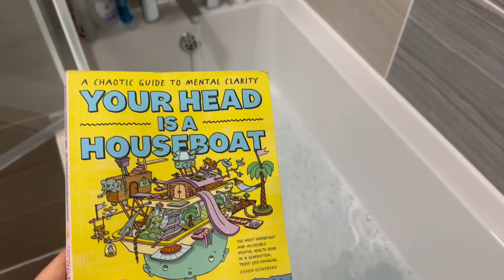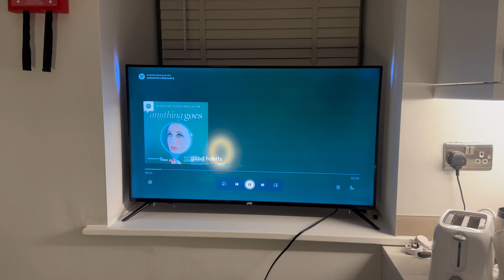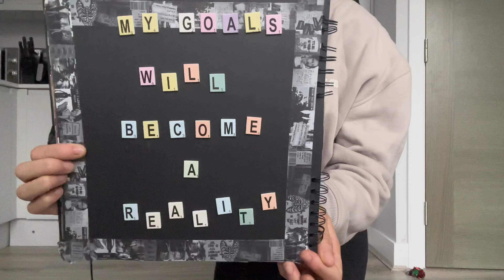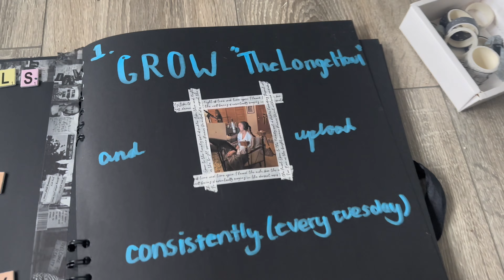sunday reset *but make it a tuesday bc i’m mentally ill and every day feels the same*